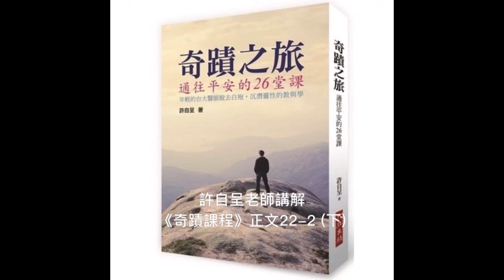許自呈老師講解《奇蹟課程》正文22-2 (下)：弟兄的無罪本質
正文《22-2：弟兄的無罪本質》(下)

「至於祂如何拯救，不是你所能了解的；但你何時讓祂拯救，則完全操之於你。因時間既是你發明的，你就有調度的權利。」——T-22.II.8:6-7

在導言說到，時間完全是由你來決定的。什麼時候想學、什麼時候願意寬恕完全由你決定。你不用了解聖靈如何化解小我的，你只要有願心讓祂為你來化解小我，這是奇蹟課程不斷強調的。如果你要僭越聖靈的位置，認為知道該怎樣去化解小我，像很多宗教裡用很多自以為是的方式去化解小我，但是這些都不必要。只需要有願心，其他的都是干擾。